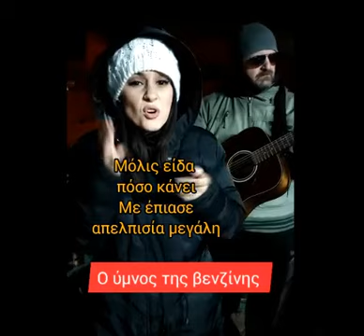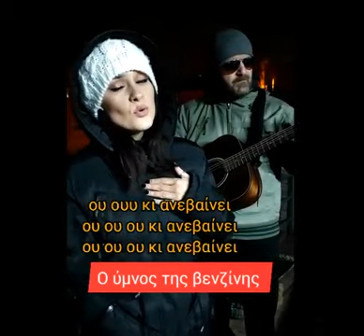Ο ύμνος της βενζίνης -To τραγούδι πoυ έγινε viral!!